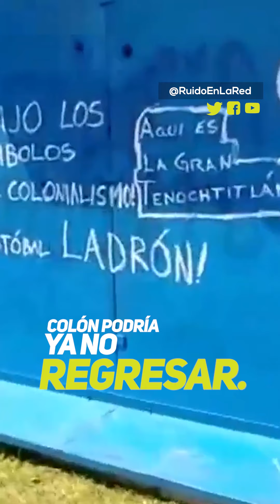Celebran triunfo de los Lakers y el robo de medicamentos para el cáncer en México.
Por Si Alguien Preguntaba, un espacio informativo de noticias, opiniones y entrevistas sobre nuestra vida diaria.
Producido desde Tijuana.

Por Si Alguien Preguntaba del 13 de octubre 2020.